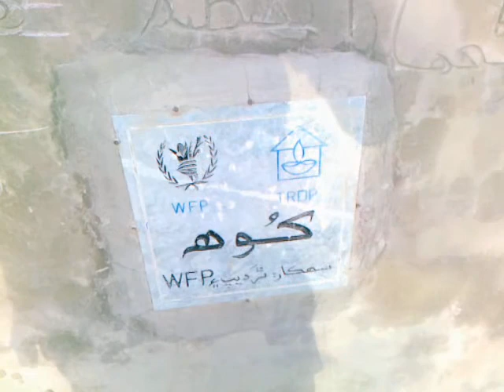The Well. Khooh. Tarr.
The well at village Helaryo Pir on 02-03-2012 with Ameetab Balani.